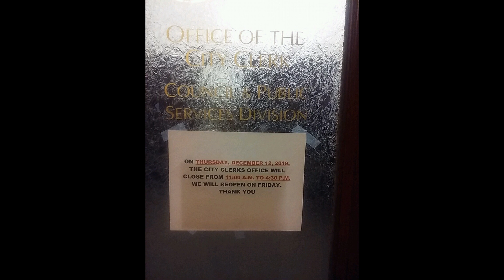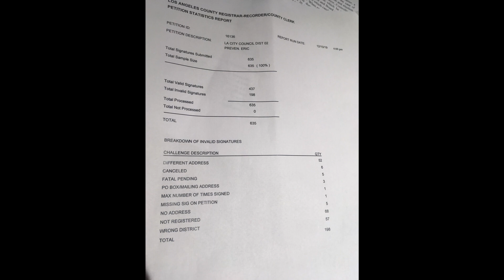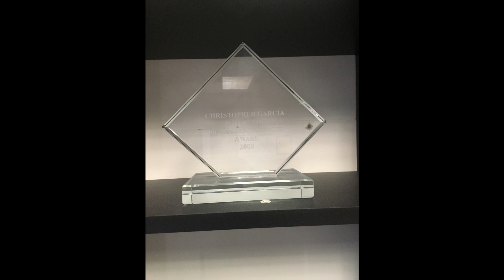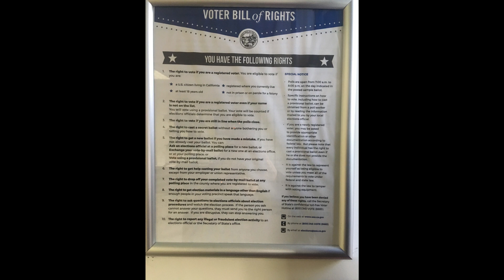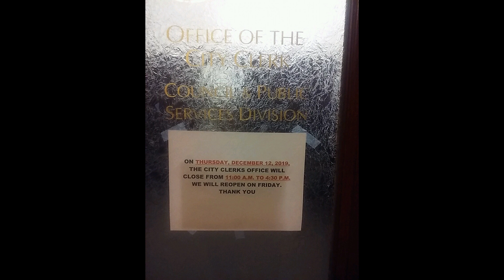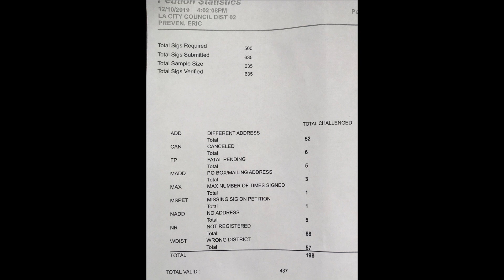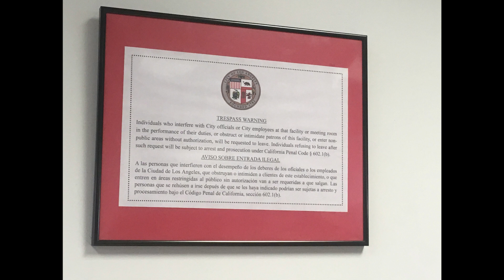Piper Tech Review Dec 12, 2019